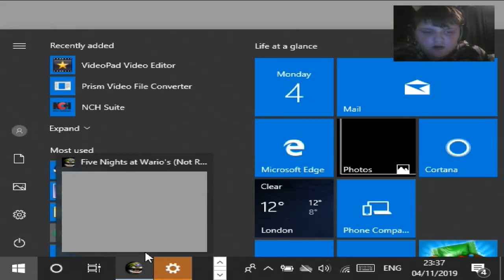FIVE NIGHTS AT WARIOS EPISODE 2 PART 2